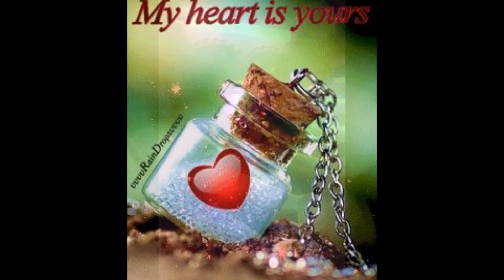The Jades Walking All Alone 1959 FWFspfTJjnA